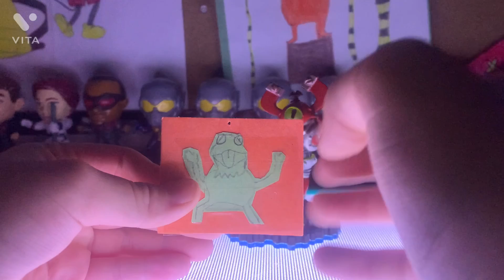1 year anniversary part one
Other person is Jackson my Camera man